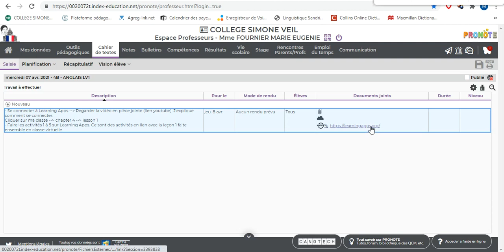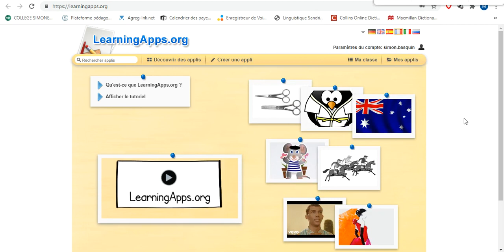4è Coment se connecter à Learning Apps